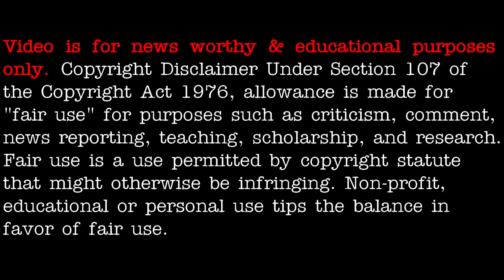UFO sighting: Orbs over Trenton, NJ August 11th 2021 - [08/12/2021]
3AM LOWDOWN DOES NOT CLAIM ANY RIGHTS OVER ANY OF THE GRAPHICS, IMAGES, VIDEOS, SONGS USED IN THIS VIDEO.